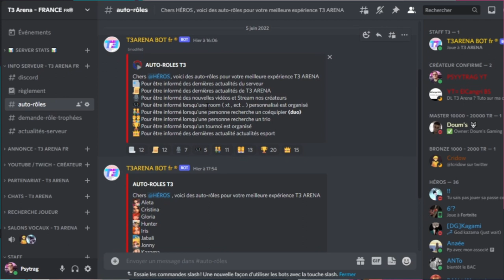T3 ARENA - PASS SAISON 1 + 400 GEMS !!!! 😎😍💥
Aujourd'hui T3 ARENA !!